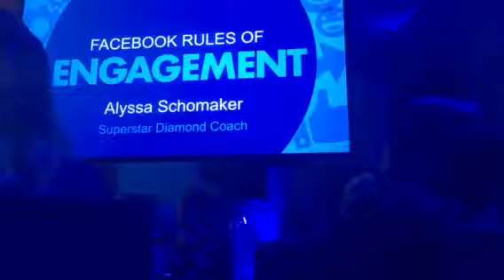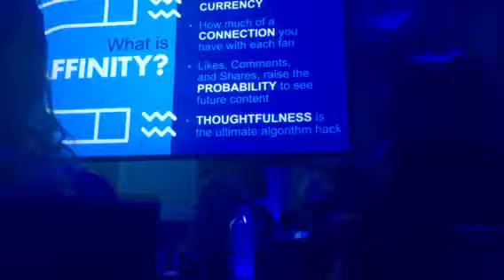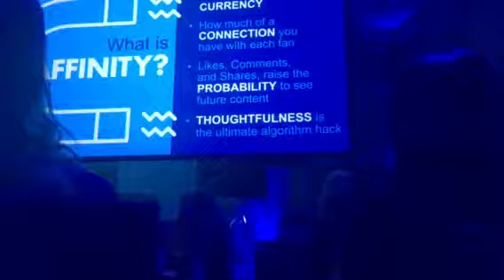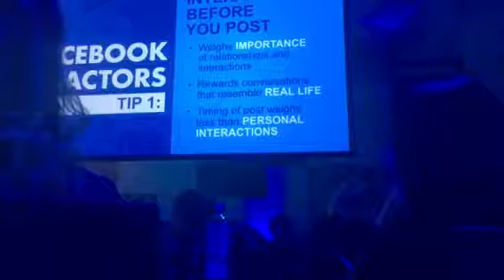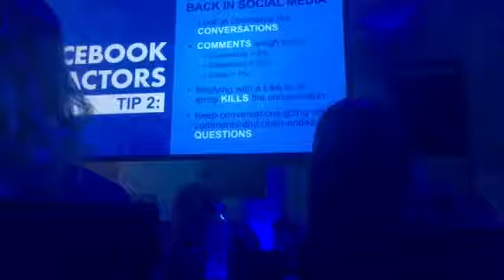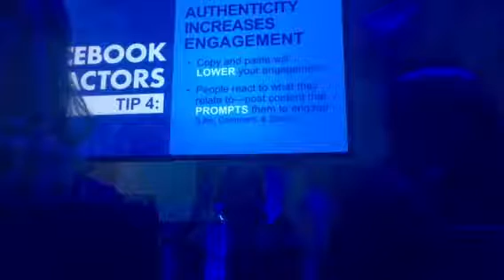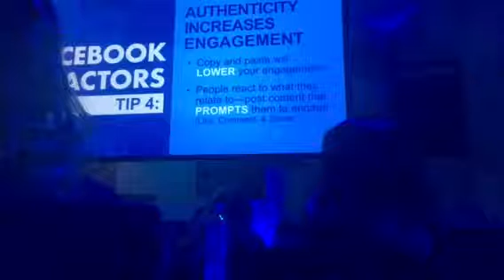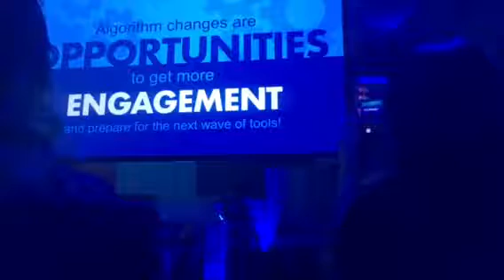Facebook algorithm hacks for business